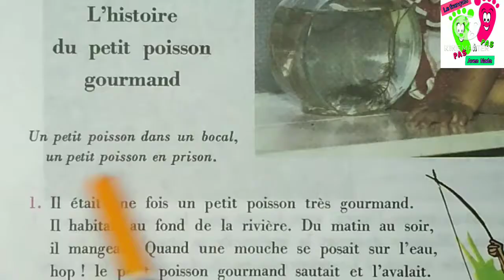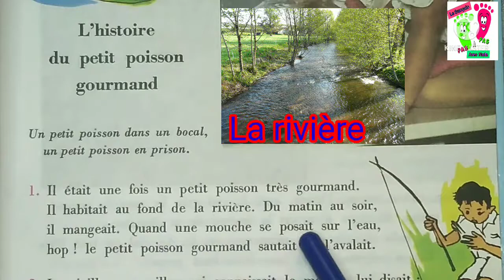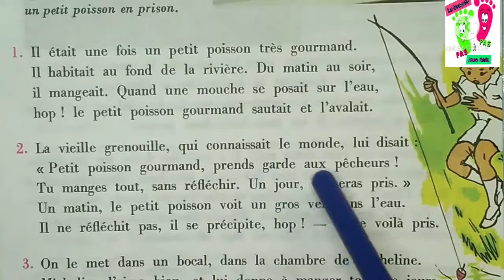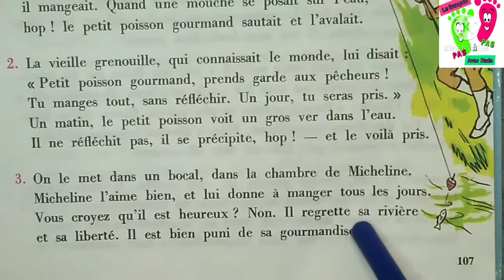je vais vous raconter une histoire# bien lire et comprendre# page 107 le petit poisson gourmand#